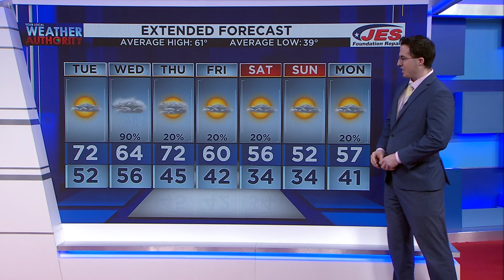AM ALEXA WX 3.22.22